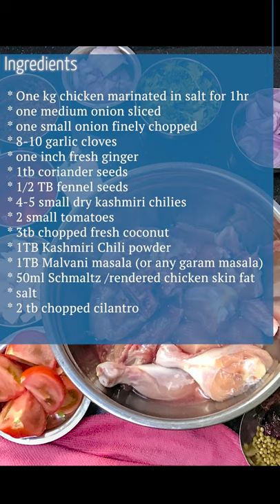Malvani Chicken Curry - Kombdi Vade Thali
Malvani Chicken curry is one of my favorite chicken dish from Malvan. Delicious and juicy! Malvani chicken curry is very easy to make and an apt curry to go with Vade and have a delicious Malvani kombdi Vade Thali

Ingredients
* One kg chicken, skin off, curry pieces, washed and marinate with salt for an hour
* one medium onion sliced
* one small onion finely chopped
* 8-10 garlic cloves
* one inch fresh ginger
* 1tb coriander seeds
* 1/2 TB fennel seeds
* 4-5 small dry kashmiri chilies
* 2 small tomatoes
* 3tb chopped fresh coconut
* 1TB Kashmiri Chili powder
* 1TB Malvani masala (or any garam masala)
* 50ml Schmaltz or rendered chicken skin fat
* salt
* 2 tb chopped cilantro